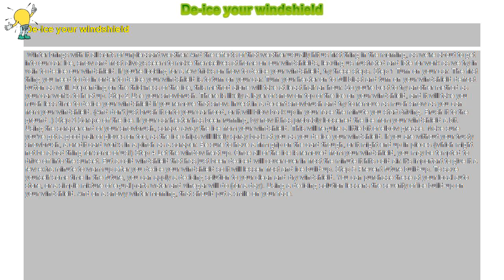How to : De-ice your windshield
De-ice your windshield

 Winter brings with it all sorts of unpleasant weather. And the effects of that weather usually hit us first thing in the morning, as we're about to get into our car. Ice, snow and frost always seem to make themselves at home on our windshields, leaving us frustrated and late for work as we try in vain to de-ice our windshield. If you're looking for a few tricks on how to de-ice your windshield, try these steps. Step 1 Turn on your car. The first thing you need to do in order to de-ice your windshield is to turn on your car. Turn your heater on to full blast and turn on your windshield defrost button as well. Depending on the thickness of the ice, this method alone will take at least half an hour. So you're best to try another method as your car works to heat up. Step 2 Use your snowbrush. There is likely a layer of snow on top of the ice on your windshield, and it will take you much less time to de-ice your windshield if you remove that snow. Invest in a decent snowbrush and try to remove as much snow as you can from your windshield. (And don't just brush it onto your car hood, or it will blow back up in your face the minute you start driving. Brush it to the ground .) Step 3 Scrape off the ice. If your car heater has been running, by now it has probably loosened the ice from your windshield a bit. Using the scraper end of your snowbrush, scrape away the ice from your windshield. This will require a little bit of elbow grease. Make sure you've got a good pair of gloves on too, as the ice chips will likely spray back at you as you de-ice your windshield. If you are without your trusty snowbrush, a credit card works in a pinch as a scraper. Be sure to have a firm grip on the card though, or it might end up in pieces (which might not be a bad thing for some of us!) Step 4 Let the window heat up. Once all of the ice is removed from your windshield, you may be tempted to drive off into the sunset. But a cold windshield that has just been de-iced will cover over in frost the minute it hits cold air. It's important to give it a few extra minute to warm up after you de-ice your windshield so it will lessen frost and ice build-up. Step 5 Prevent future build-up. To save yourself some time in the future, you can apply a de-icing solution to your clean and dry windshield. You can purchase these at your local auto store, or a simple mixture of equal parts water and vinegar will do (for a day). Using a de-icing solution lessens the severity of ice build-up on your windshield. And on a snowy winter morning, that should put a smile on your face.